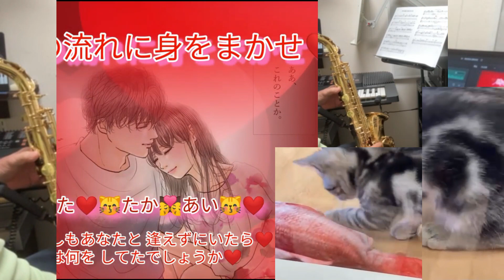コラボ企画【時の流れに身をまかせ】テレサ・テン/Cover たか＆あい/Sax伴奏H・みねやん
『CH友紹介』今回のコラボは仲良し夫婦の【たか＆あい】さんでした。
ご訪問頂ければ有難いです。よろしくお願いします。
【時の流れに身をまかせ】　1986年2月21日発売
作詞：荒木とよひさ　作曲：三木たかし
えいごでのタイトルは I only care about you. テレサ自身によって【我只在乎称】というタイトルで中国語版としても発売されている。
【テレサ・テン】MEMO
生年月日：1953年1月29日　1995年5月8日（没）
出身地：台湾
中国圏で使用された名前は鄭麗（デン・リージュ）
1970年代から1990年代にかけて、中華文化圏全域ないし、日本、タイ、マレーシアなども含めたアジアにおいて広く人気を博したその業績から、生前から没後も【アジアの歌姫】と呼ばれている。
以上Wikipedia 調べ